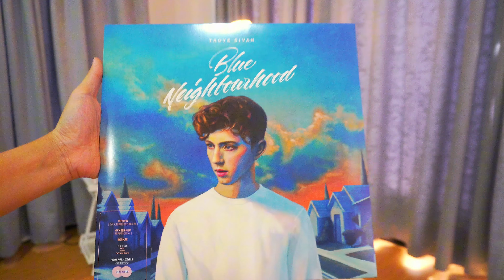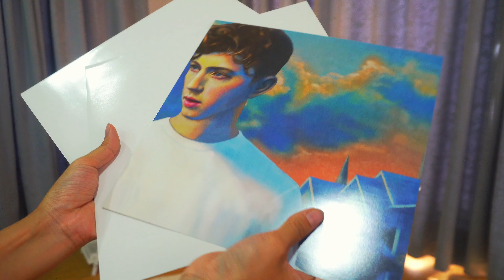Troye Sivan - Blue neighborhood Chinese exclusive baby pink vinyl EP.310